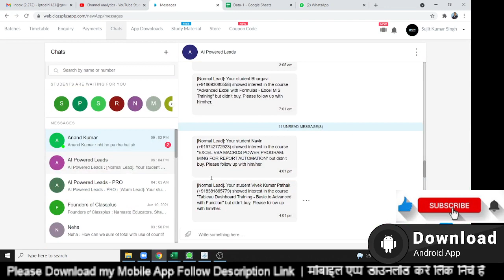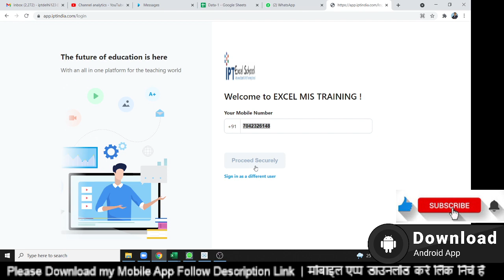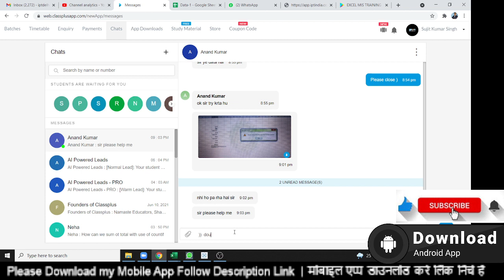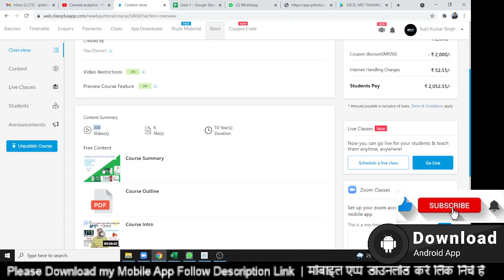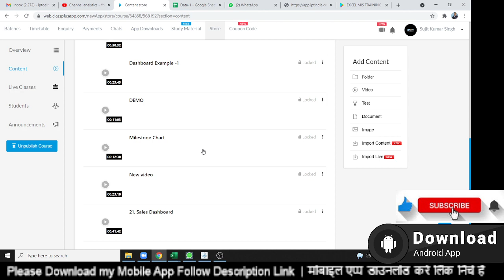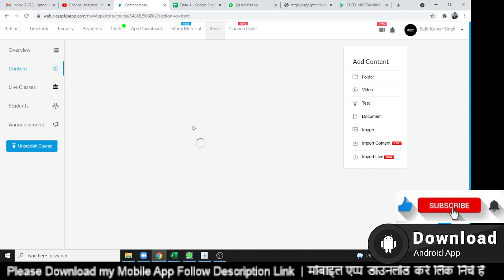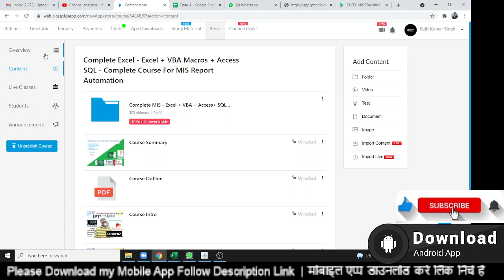MIS Training - Advance Excel + Macro + Access + SQL | IPT Excel School - पूरा एक्सेल सीखे एडवांस